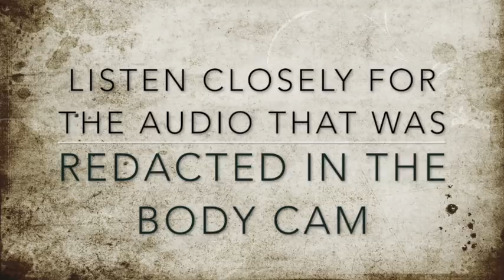Teague P D Redacted Audio Body Cam vs Dash Cam Audio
Mr. Williams was initially arrested for unlawful carry of a weapon - a small handgun he had in his back pocket.  The "officer" didn't approve of his behavior so she ORDERS him out of the vehicle.  Had he not been ORDERED out of his vehicle, he would have received his citation and then been on his way.

Mr. Williams was NOT under the influence of alcohol or illicit drugs/medications, he simply distrusted the government.

The charges against Mr. Williams were upgraded to Felony Possession of a Prohibited Weapon - The Teague Chief of Police stated that the 5.56 ammo was "armor piercing", thus illegal and that the two small canisters of pepper spray were also a prohibited weapon.   Mr. Williams was caged for nearly a week before the DA threw out the charges.